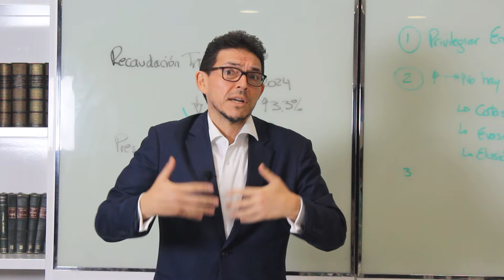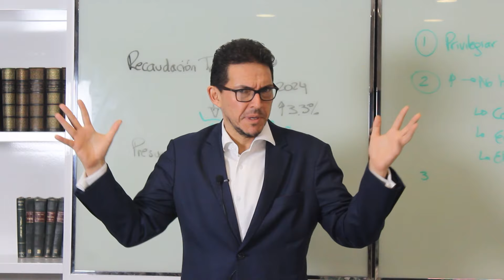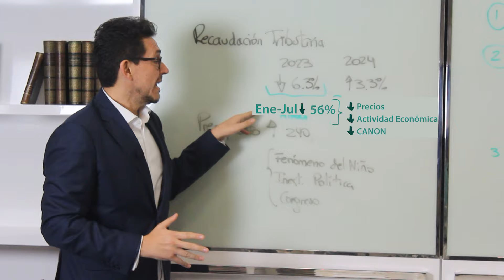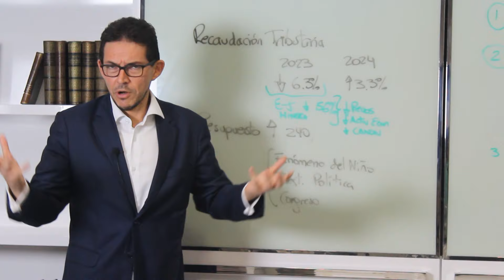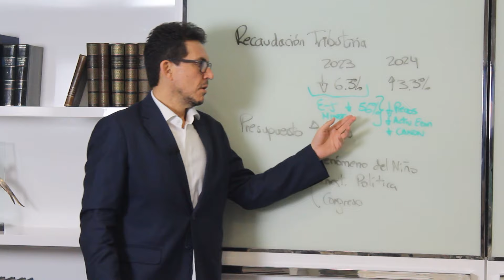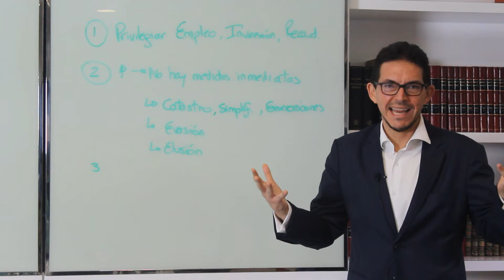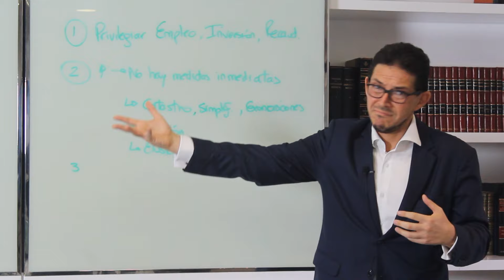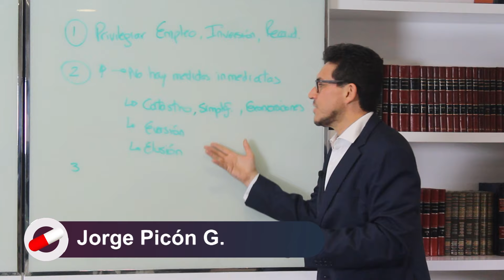Presupuesto público vs Recaudación tributaria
El presupuesto de la república y la recaudación tributaria pueden verses reflejado por la economía familiar. En termino simples, si en su hogar los ingresos no son fijos, dependen de una serie de variables, el gasto debe ir en proporción a lo que usted gana.

Esta lógica tan simple que aplica la economía peruana en los últimos 30 años que le ha permitido a Perú tener una estabilidad envidiable está perdiendo muy rápidamente.

Veamos a qué me refiero.